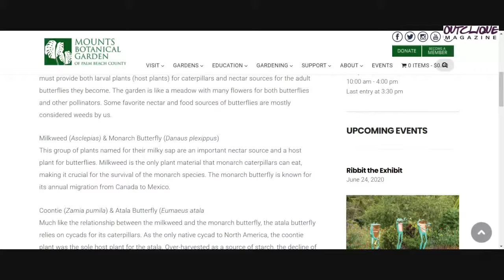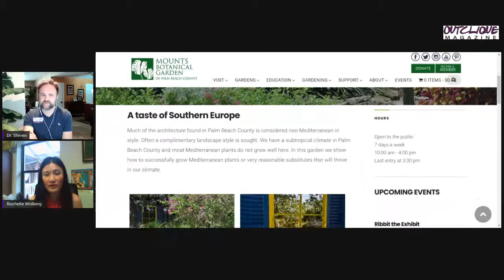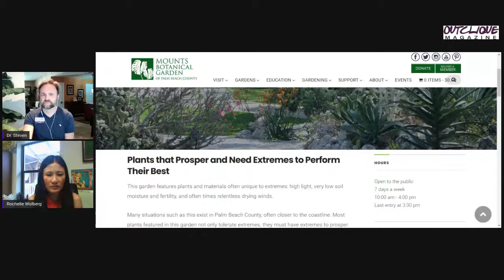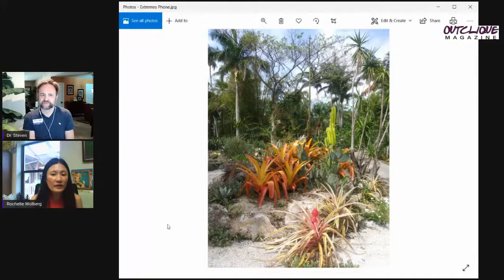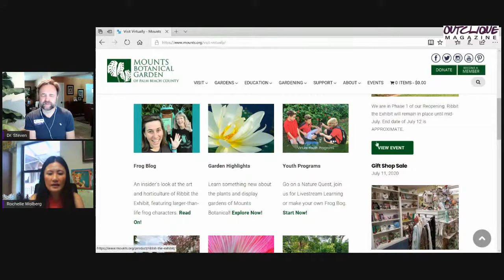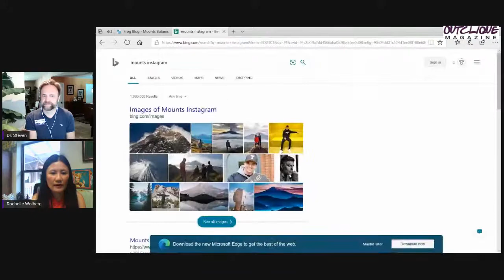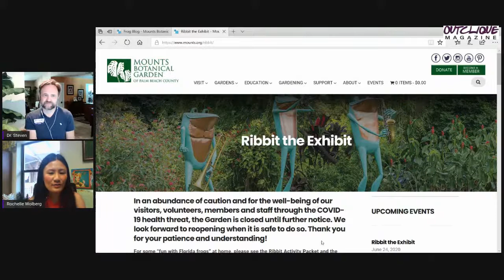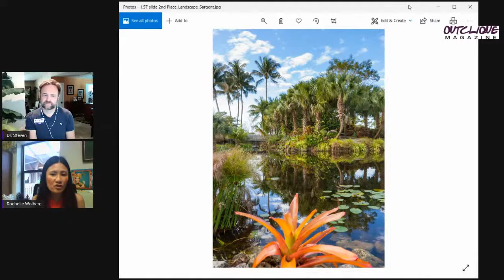Rochelle Wolberg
Steven O, Evans chats with Curator-Director, Rochelle Wolberg, Mounts Botanical Garden